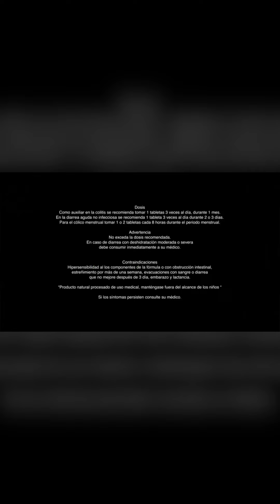La victoria de Ecuador: el día más feliz de Vito Muñoz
¿Recuerdan cuando Ecuador🇪🇨 le ganó a Costa Rica🇨🇷 3-0 en Alemania 2006? Ese día fue el más especial para VitoMuñoz ▶️

¡Hoy también vamos a hacer historia!

Historias Mundialistas es auspiciado por Changan Ecuador, Ambiensa, Eros y QG5.